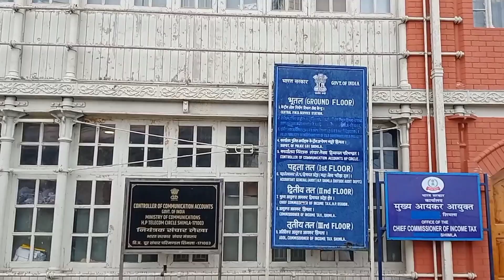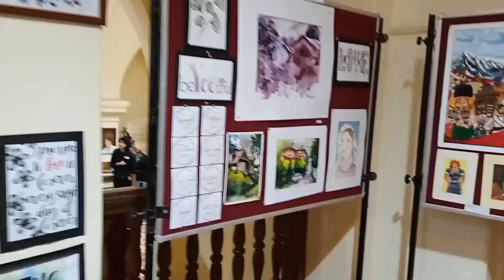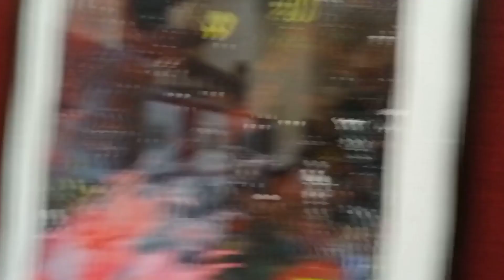Exploring SHIMLA with classmates || Jakhu temple 🙏❤️ || The ridge and Mall road 💞